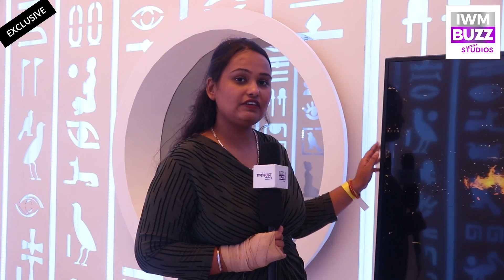Exclusive: Watch Inside Bigg Boss 17 House Tour | Special 3 Bedroom, Open Cafe & More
Watch  Bigg Boss 17 House Tour with European street style theam